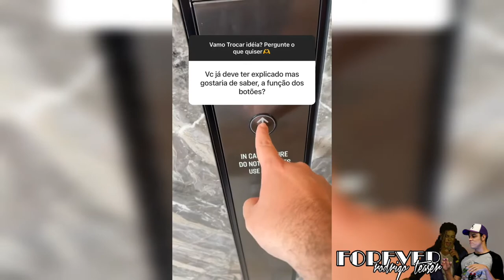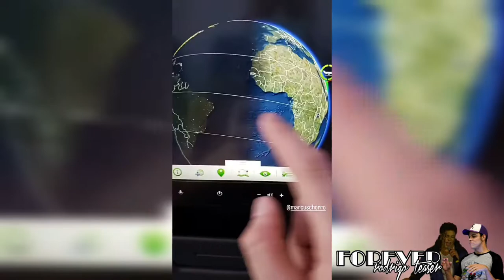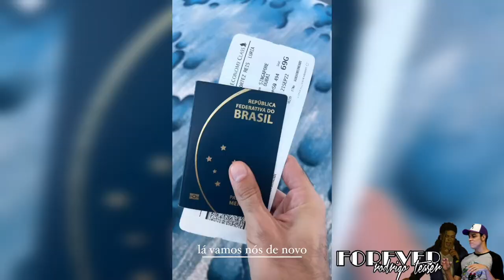(Equipe Stories) Juninho Responde | Stories Equipe 20 e 21/09/2022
foto thumb: @LurianCortez